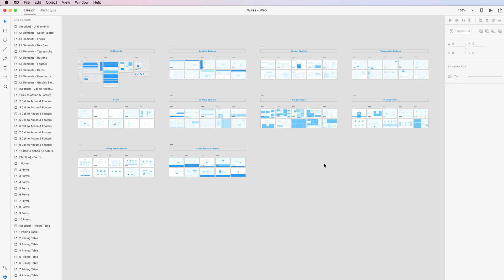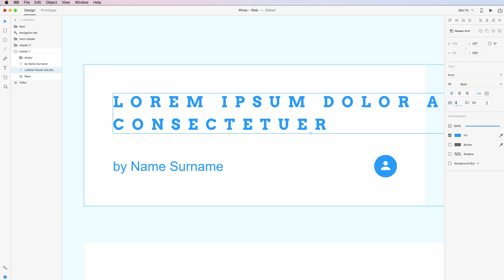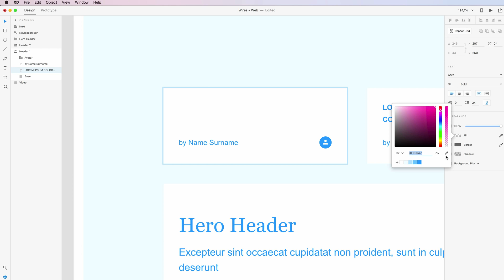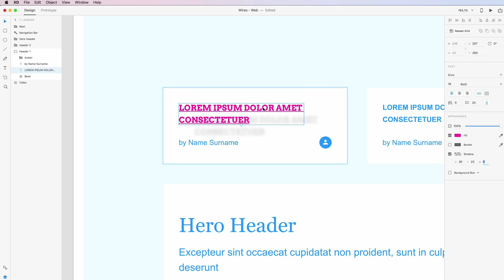Adobe XD tutorial: How to use Type